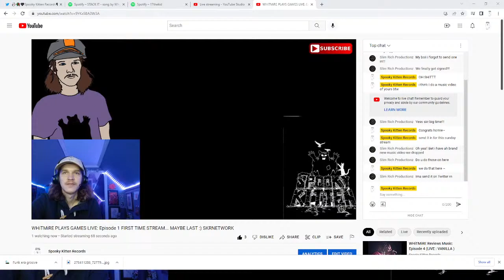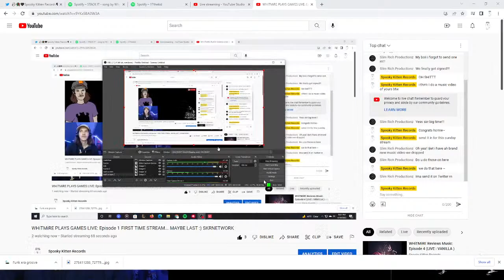WHiTMiRE PLAYS GAMES LIVE: Episode 1 FIRST TIME STREAM... MAYBE LAST :) SKRNETWORK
WHiTMiRE PLAYS VALORANT OR WHATEVA

we grow, when you help us grow :)

Please put Artist name and Song in payment reference or let me know in the live chat. Thank you.

Ever wanted extra promo on your song or to get an artist interview?

SPOOKY KITTEN RECORDS
[DONTATE TO US AND DIRECTLY SUPPORT THROUGH THE FIRST BUTTON ON THE LINK]